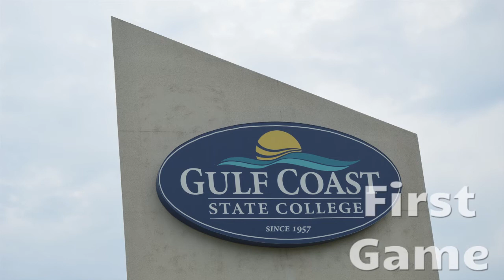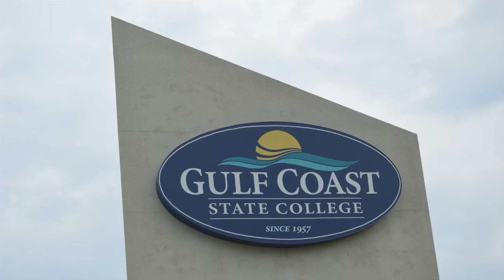Behind the Ball: Hayden Mcgee (14-15)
An interview with Gulf Coast State College girls volleyball player Hayden Mcgee